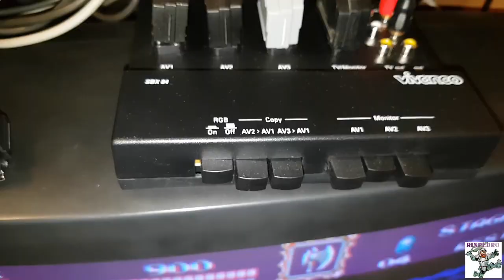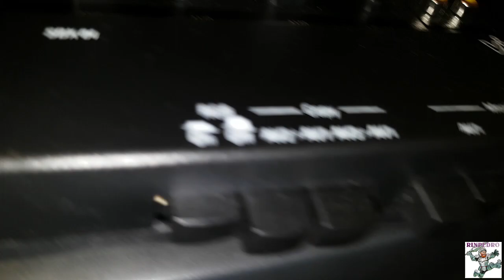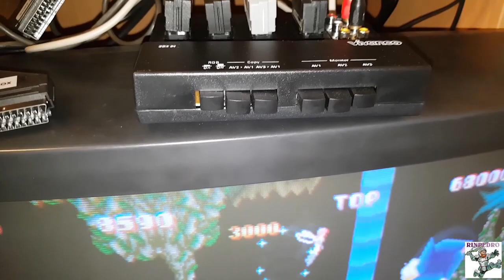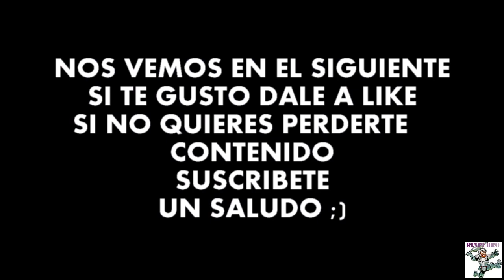COMO CONECTAR VARIAS CONSOLAS A UN TV (CONMUTADOR RGB)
Muy buenas gente aquí traigo un conmutador RGB para conectar varias consolas a un solo televisor.